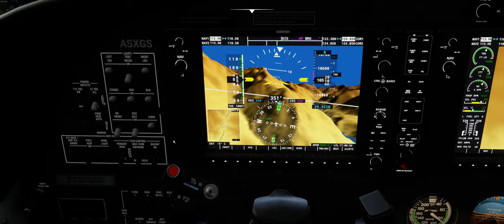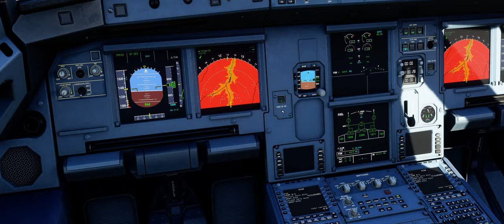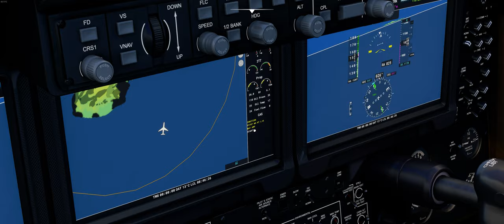Flight Simulator 2020 - My attempt at the Landing Challenges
Ever see a basketball bounce down a runway?  That's pretty much how the landings went.
1:58 Successful Landing
2:30 Joystick unplugged by accident
4:45 Successful Landing
7:03 Successful Landing
9:40 Successful Landing
13:20 Successful Landing
14:44 Successful Landing
16:12 Successful Landing
18:27 Successful Landing
21:25 Successful Landing
24:59 Successful Landing
27:44 Successful Landing
31:05 Successful Landing
34:43 Successful Landing
38:20 Successful Landing